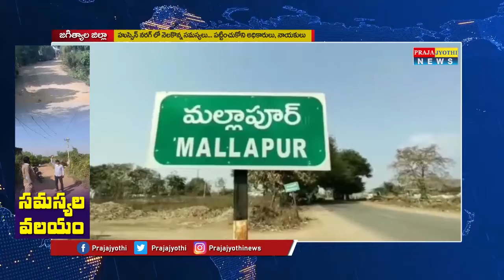అభివృద్ధికి నోచుకోని గ్రామం | Mallapur News | Hussain Nagar Story Telugu | PrajaJyothi News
Title :- అభివృద్ధికి నోచుకోని గ్రామం | Mallapur News | Hussain Nagar Story Telugu | PrajaJyothi News